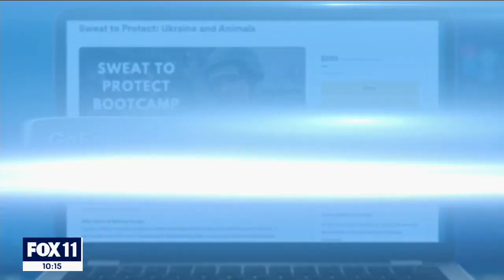Saving the Animals of Ukraine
U-Animals is helping save the lives of Ukraine's animals by risking their own.

Brittnei Schaeffler and Alex Prange are utilizing their talents to support those important efforts.

"Sweat to Protect" is a series of workout events to raise money and awareness for U-Animals around Southern California.

I'll be at the April 10th workout led by Alex at Training Mate in Santa Monica and hope you'll donate & join us.

Please consider sharing this story on social to help spread the word.

This originally aired on the FOX 11 News at 10pm.

Photographer: Olin Martinez
Editor: Luc Nixon